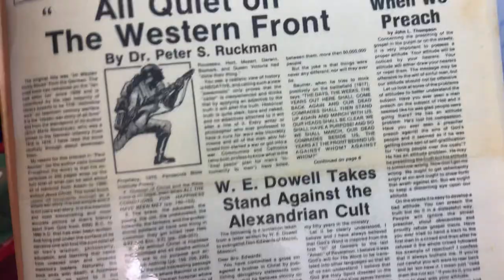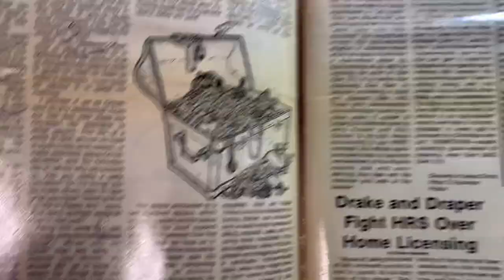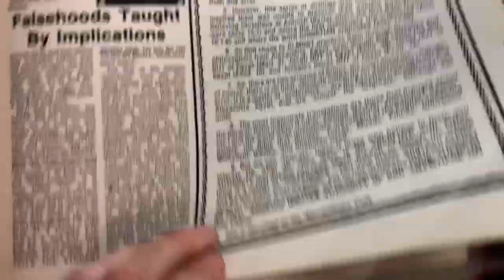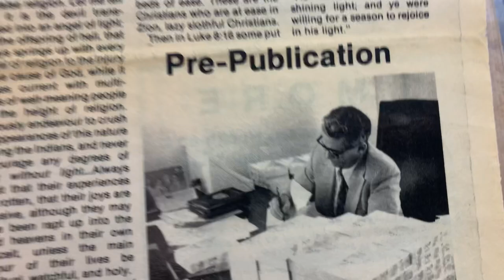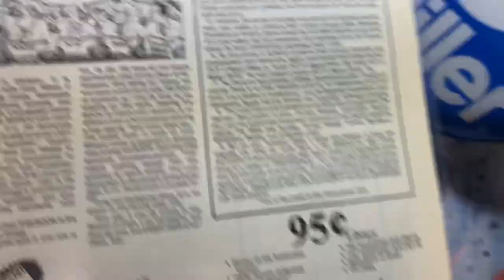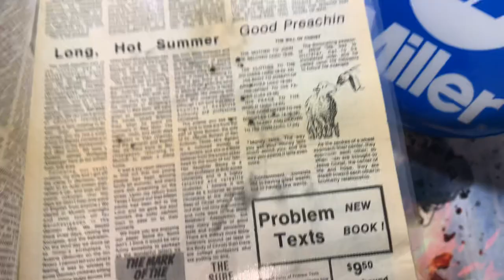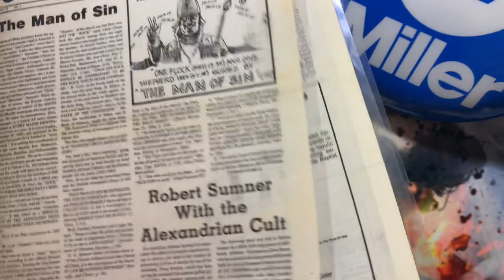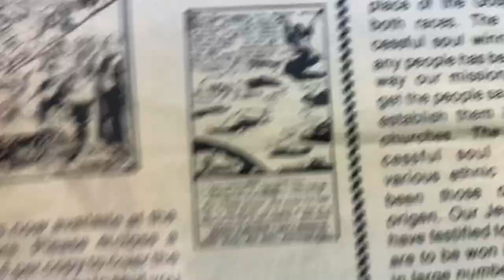Old Bible Believers Bulletins